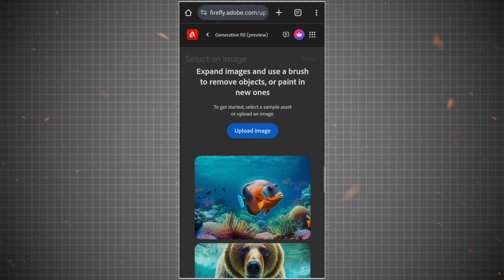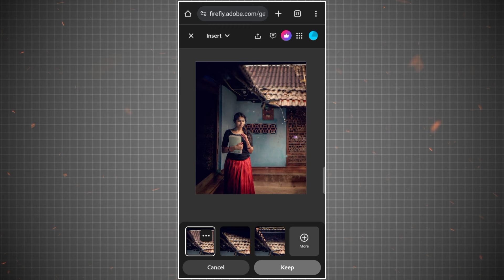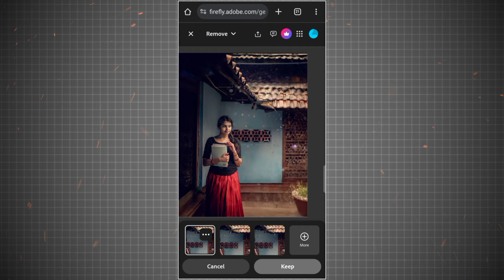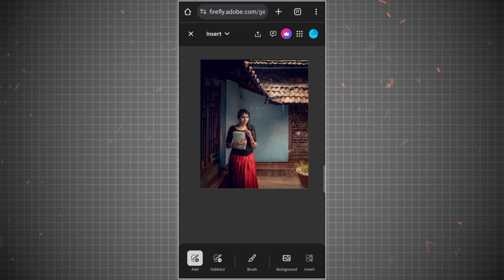INSTAGRAM Trending Cinematic Photo Editing Tutorial | Firefly Adobe Ai Photo Editing 🔥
How to Expand Your Photo AI | Best Photo Editing Ai Tool Adobe Firefly 🔥

About this video: Hello Friends I'm dip today I will shown a how to expand your image within second,
see this video and do this very easy process
hope u like that video thanks